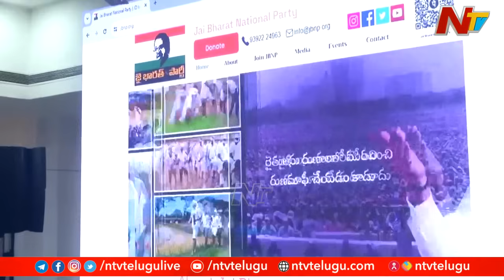ప్రత్యేక హోదా వద్దు..ప్యాకేజి ముద్దన్నారు : JD Lakshmi Narayana Speech l NTV